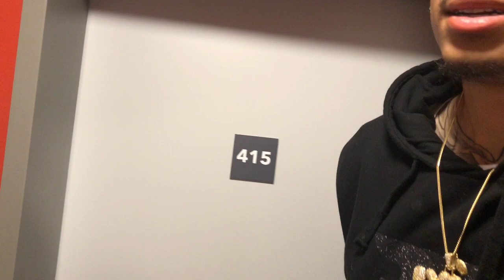Real Roadrunna Vlog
Deon lyle as he goes on the road in the JBA USA World tour